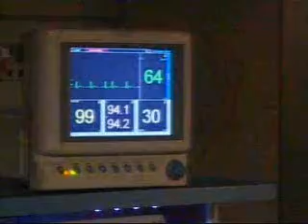1-12-10- Greenlee, David, Ryan and Erica- Part 1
Greenlee, David, Ryan and Erica